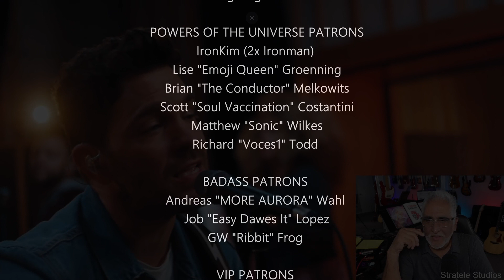Musician/Producer Reacts to "My Own Hero" (Live) by Andy Grammer